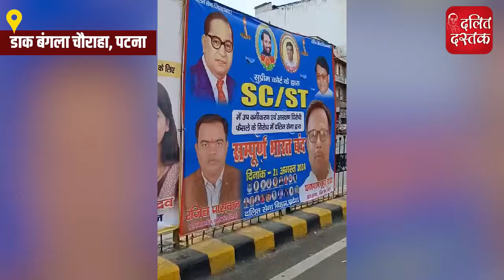पटना से आई भारत बंद की पहली तस्वीर| Dalit Dastak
Support Dalit Dastak, Join Us-
* बहुजन साहित्य ऑनलाइन आर्डर कर घर मंगवाएं- bahujanbooks.com